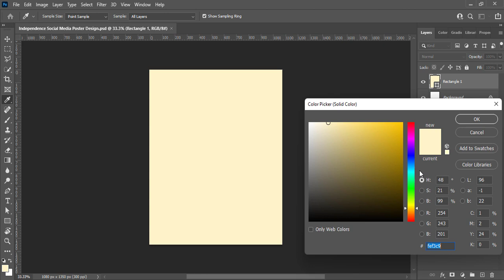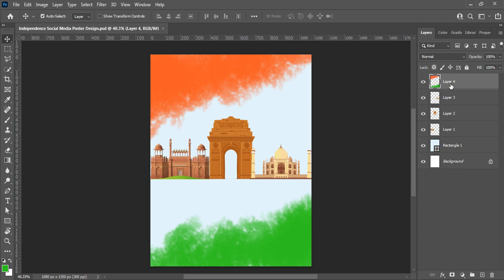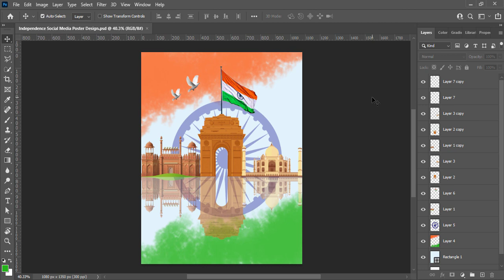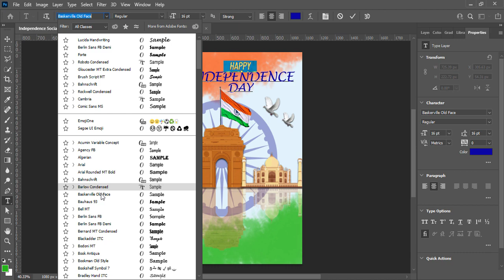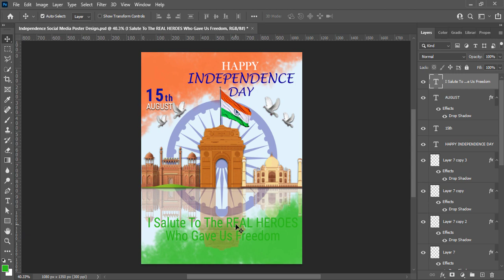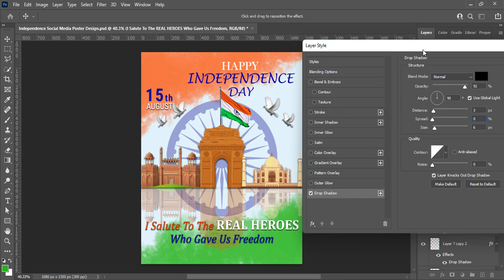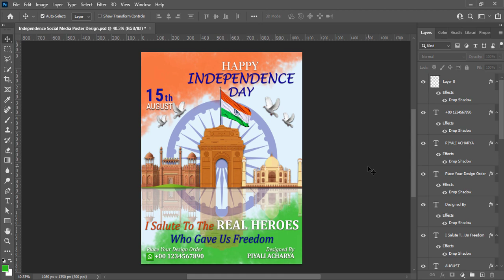Independence Day Social Media Poster Design In Photoshop | Independence Day Social Media Banner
or Graphics Designing Channel "Piyastick GFX World". In this video, I am presenting you the Graphic Design Tutorial regarding the following topics:

1) Independence Day Social Media Poster Design In Photoshop
2) Independence Day Social Media Poster Design
3) Independence Day Social Media Banner
4) Independence Day Social Media Banner Design In Photoshop
5) Independence Day Social Media Banner Post Design
6) Independence Day Social Media Poster Banner Design
7) Independence Day Social Media Banner Poster Design
8) Independence Day Social Media Post Banner Design
9) Independence Day Poster Design In Photoshop
10) How To Design Social media Poster
11) How To Design Social media Banner Poster
12) How To Design Social media Banner

If you think this tutorial is useful for you then don't forget to hit the Like thumb & share with others & if you are newly watching then please subscribe & turn on your notification to stay connected with Piyastick GFX World & updated with every new design tutorial in the future.